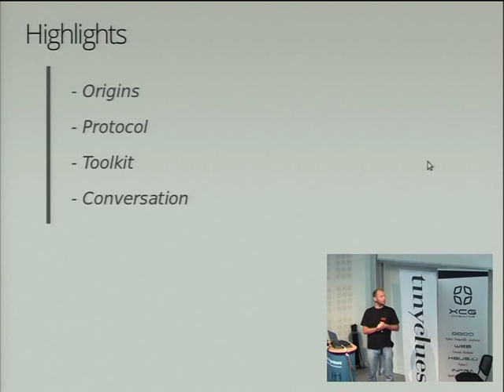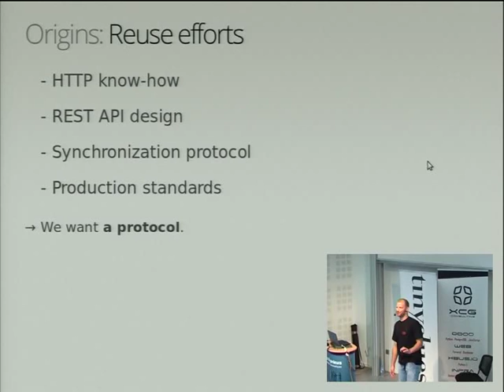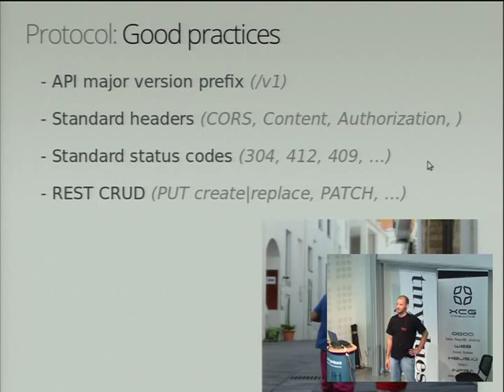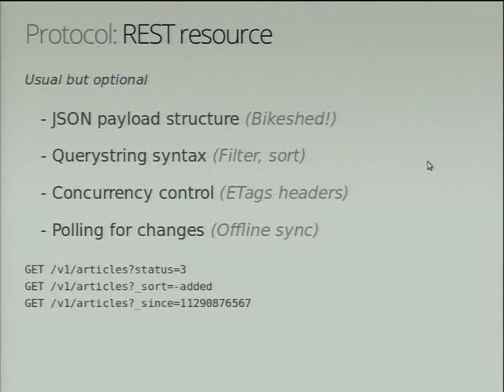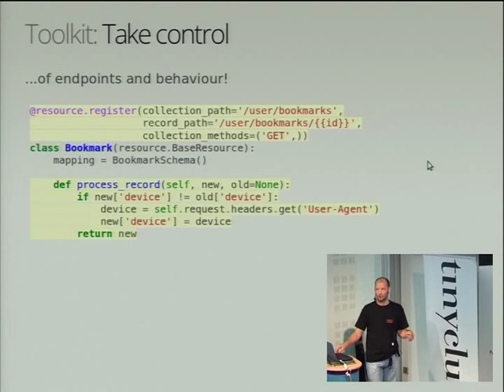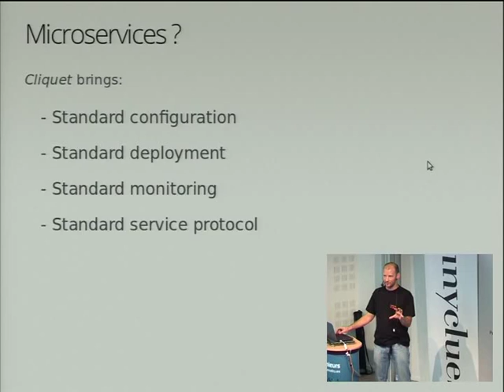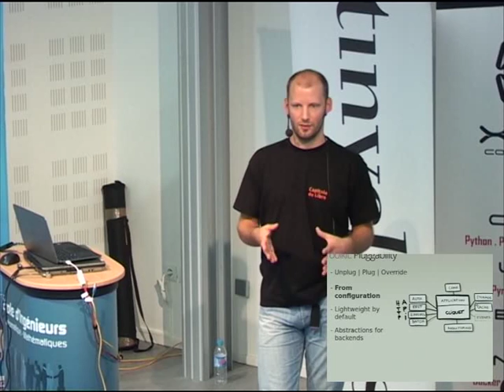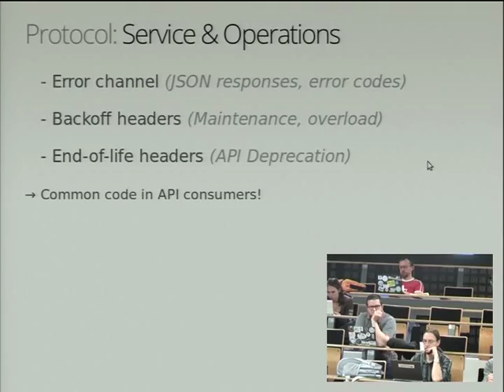13 Mathieu Leplatre, Alexis Métaireau, Rémy Hubscher Cliquet un toolkit pour construire des mic